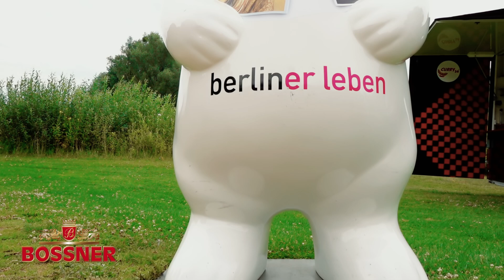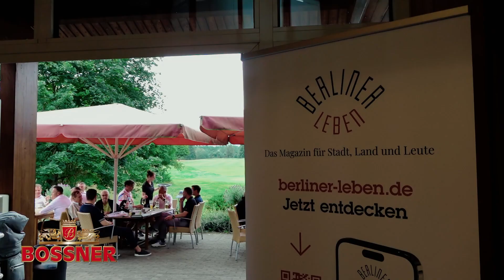8. GOLF & CIGARS - Turnier am 12.07.2024 in Kallin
Alcohol and tobacco abuse harms your health!

Did you like our new video? Please comment your ideas or if you have any other questions to this video.

If you want to see another video where your question shall be answered, let us know and we will select the best comments and questions for a new video!

Also you can find our products at our Bossner Premium Shop under

Thank you for time and you share the video and channel!

Your BOSSNERTV Team